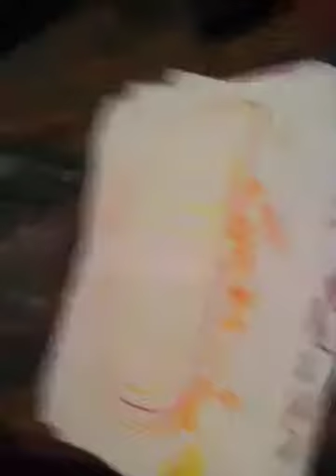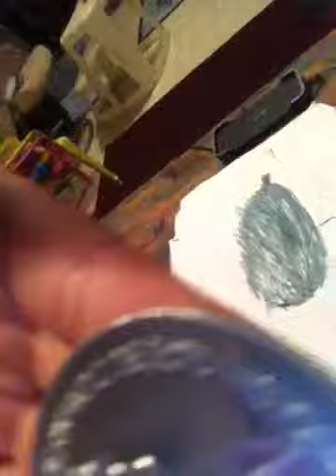Aaliyah Directs her own video at five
Mic Mich home Films